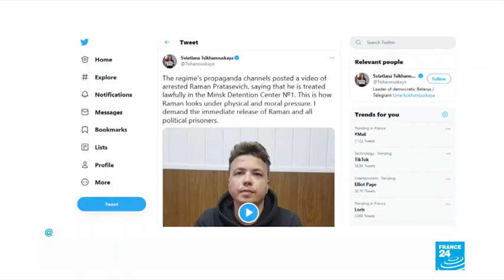Detained Belarusian journalist appears in video that allies say was staged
In a video posted online on Monday, Belarusian opposition blogger Roman Protasevich, detained when a Ryanair plane was forced to land in Minsk, says he is in good health and acknowledges having played a role in organising mass disturbances in Minsk last year.